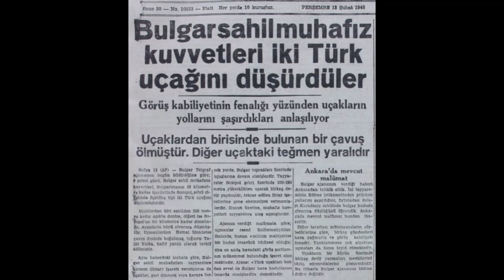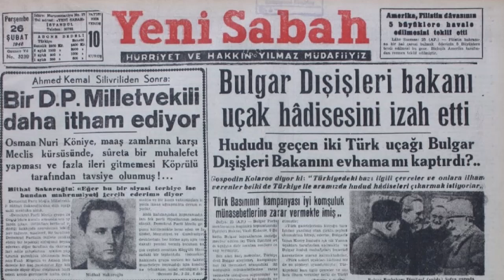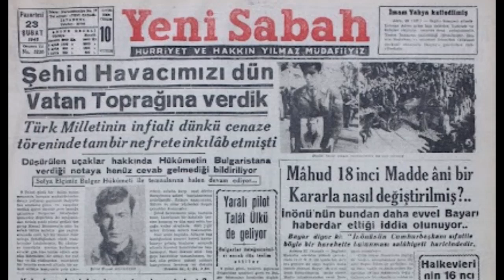Bulgaristan'da Düşürülen İki Savaş Uçağımız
9 Şubat 1948 günü Yeşilköy'den havalanan iki avcı uçağımız bir daha görev yerine dönmedi.
Bir gün sonrasında ise Burgaz Konsolosumuz kara haberi Ankara'ya ulaştırdı: Burgaz-Sozopol yakınlarında iki uçağımız düşmüştü.
Hemen Bulgaristan Dışişleri ile temasa geçen Büyükelçimize her iki uçağın da düşürüldüğü bilgisi resmi olarak da verildi.

Peki, hadise nasıl gelişti?